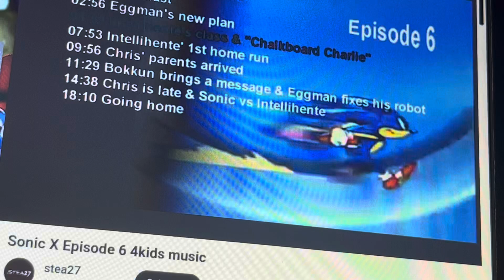Sonic X Episode 6 4kids music (English Dub): Silly theme 2